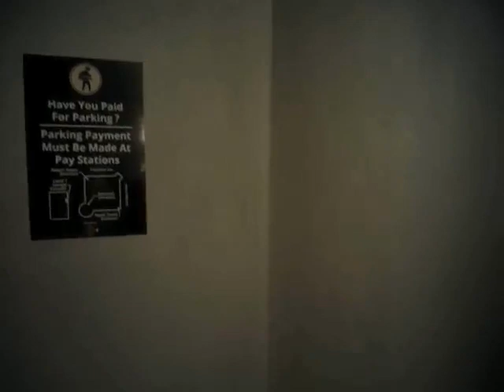VegasShooting Batch 26 Body Cam Video #506